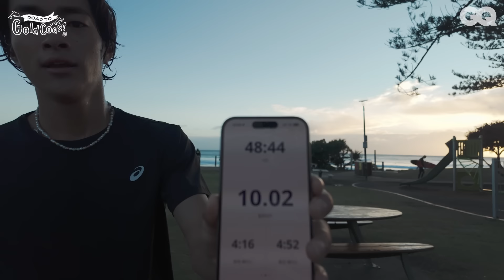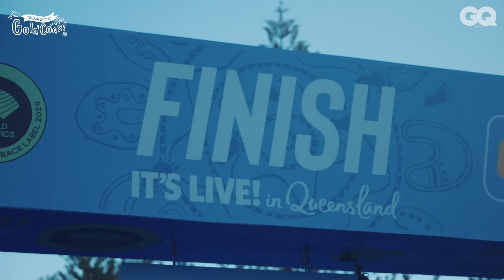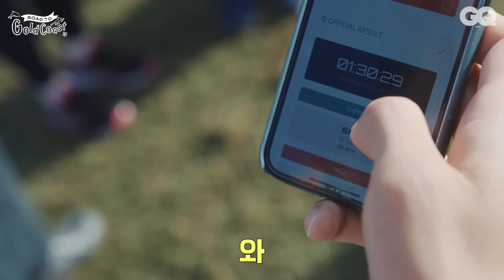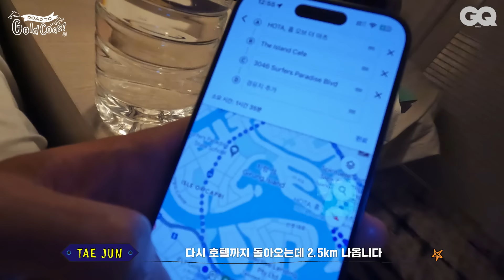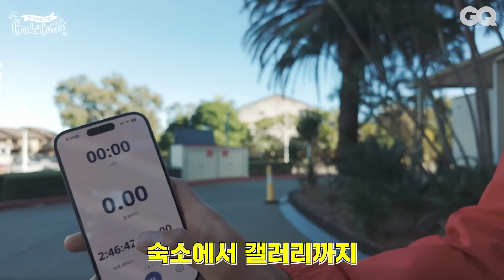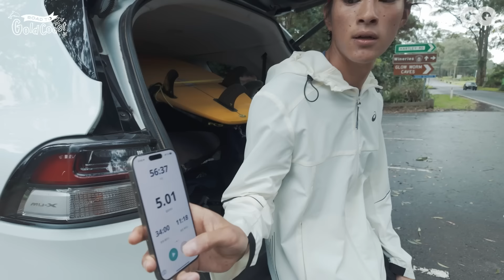[ENG] 얼굴 천재에서 러닝 천재로... 호주 골드코스트 마라톤에 도전한 홍태준, 카본화 대신 신고 PB를 기록한 아식스 러닝화는? (슈퍼블라스트 2, 젤 카야노 31)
𝙍𝙊𝘼𝘿 𝙏𝙊 𝙂𝙊𝙇𝘿𝘾𝙊𝘼𝙎𝙏
모델 홍태준과 골드코스트 마라톤 하프 코스에 도전했습니다. 잘 달릴 거라 생각했지만 이렇게 잘 달릴 지는 예상하지 못했어요. 하마터면 그를 놓칠 뻔했죠. 그리고 홍태준은 1시간 30분만에 21km를 완주했습니다. 달리기를 해 본 사람이라면 얼마나 대단한 기록인 지 알 거예요. 그는 심지어 카본화도 신지 않았습니다. 대신 슈퍼 트레이너라 불리는 아식스 슈퍼블라스트 2 파리를 신었죠. 우리는 골드코스트 마라톤을 마치고 서핑으로 리커버리를 대신했습니다. 골드코스트 시내에 있는 아트 갤러리에 들러 호주 작가들의 전시를 감상하고 푸드 트럭에서 맛있는 음식도 맛보았죠. 러너와 서퍼를 사랑하는 도시, 골드코스트에서 먹고 마시고 달리고 파도타기를 마지 않았던 우리의 여행기를 공개합니다.
[EVENT]
영상을 보고 골드코스트에서 달려 보고 싶은 장소와 본인의 신발 사이즈를 댓글로 남겨 주세요. 댓글 중 2인을 추첨해 아식스 슈퍼블라스트 2 파리를 선물로 드립니다.
① 이벤트 기간 : 7월 23일 화요일 - 7월 28일 일요일
② 당첨자 발표 : 7월 29일 월요일 (지큐 유튜브 해당 영상 댓글 및 커뮤니티를 통해 발표 예정)
③ 이벤트 상품 : 아식스 슈퍼블라스트 2
홍태준이 착용한 재킷, 상의, 하의, 신발은 모두 아식스.
EDITOR 이재위
D.O.P 에이트빌보드
VIDEOGRAPHER 유준희
DESIGNER 조승언
ASSISTANT 임성배
홍태준과 함께한 골드코스트 마라톤 기사 보러가기👇🏽